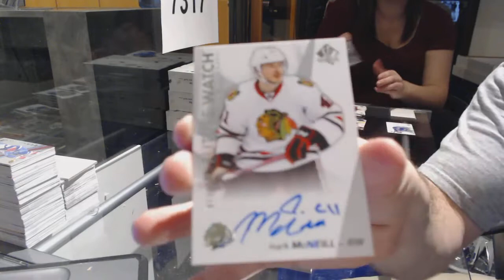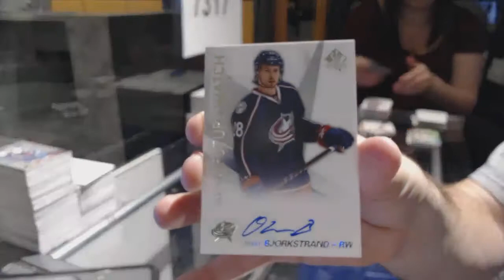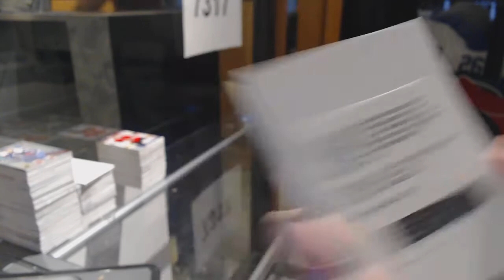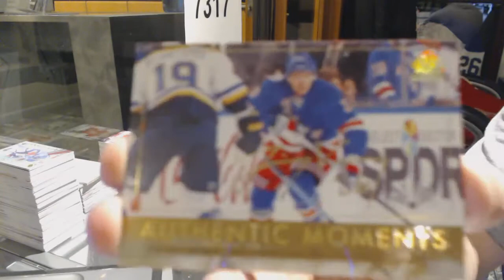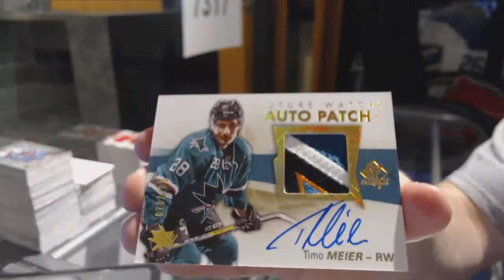16-17 Upper Deck SP Authentic Hockey 8 Box Master Case Break - C&C GB #7317